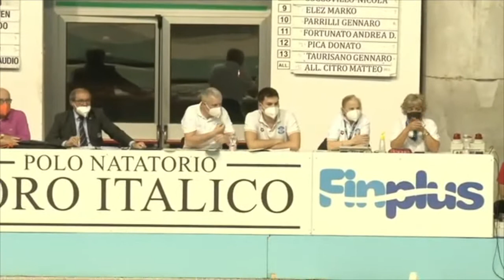Water-Polo : Championnat d'Italie 2021-2022 : Lazio - Salerno (Match complet)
12/02/2022
Source : Lazio